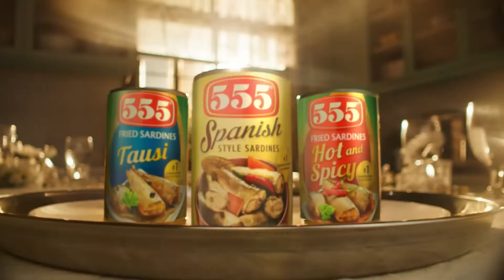555 Fried Sardines TV Ad Q3 2023 15s with Ivana Alawi (Philippines) [CC/4K/ST]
Gawing IsdaliciouslySpecial ang simpleng meals! Make it a 555-Star sa Kainan all day, every day with 555 Spanish-Style at Fried Sardines! Bili na!

This content contains Filipino Closed Captions, available in 4K Resolution and in Stereo where available.

ASC Ref. No. C0094P0720235
DRPS One 9851: 555 Fried Sardines TV Ad Q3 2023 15s with Ivana Alawi (Philippines) [CC/4K/ST]